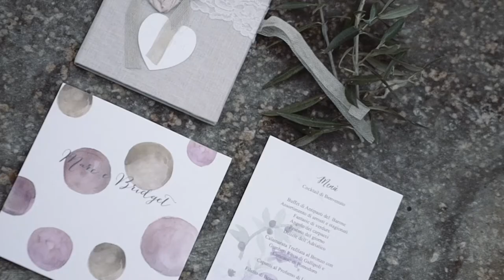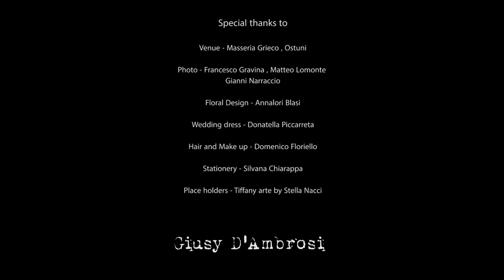Winter Wedding Inspiration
Inspiration for winter weddings in Puglia
Venue Masseria Grieco
Behind the camera @giuseppepiserchiafilms